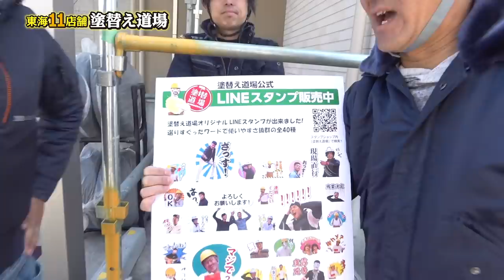出会い系サイトで身バレを告白！足場の職長がまさかの行動に驚愕な事実が！